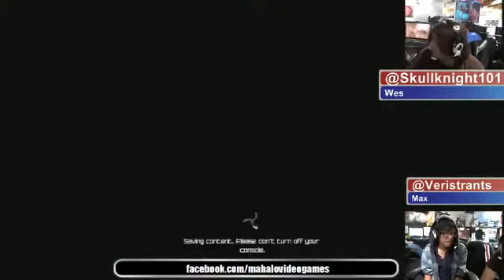Max and Wes Rage Livestream Part 92629